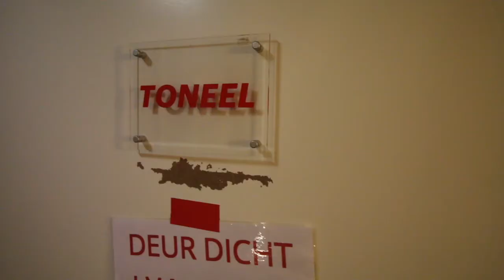De Hotel premiere door de ogen van Dave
Here is a (completely Dutch) impression of the Premiere I had last week. I will be touring with this show for the next two years. We had a great response from the audience and the critics, so hopefully the show will do great in the theatres across the Netherlands.